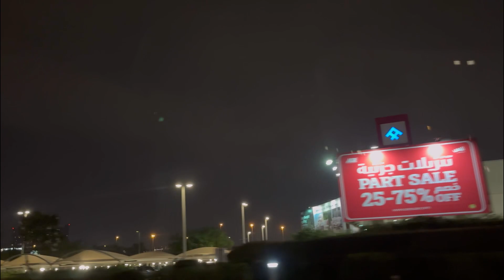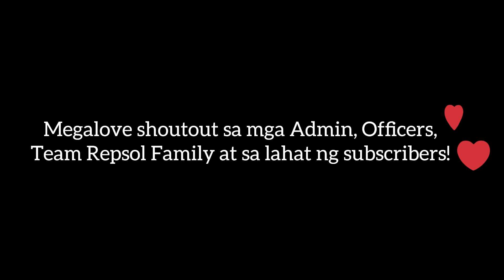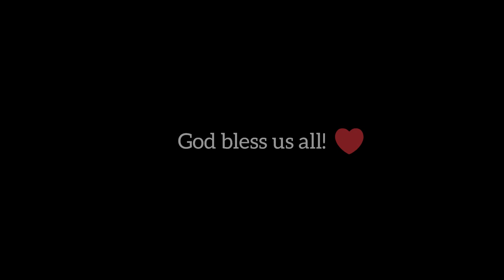Lakad tayo sa Dubai Festival City Mall 🇦🇪